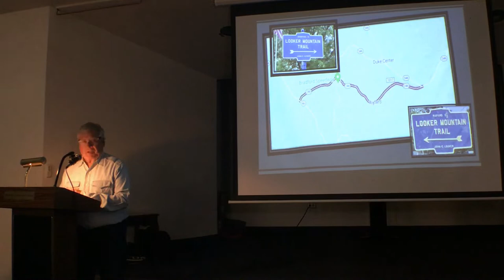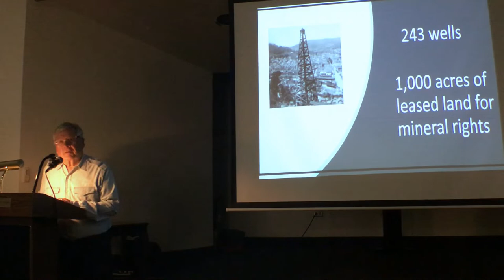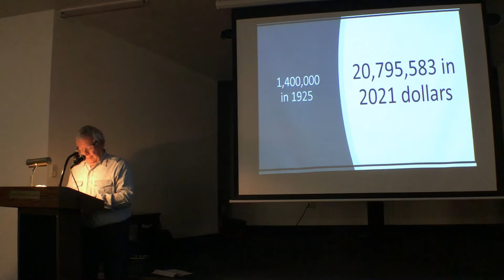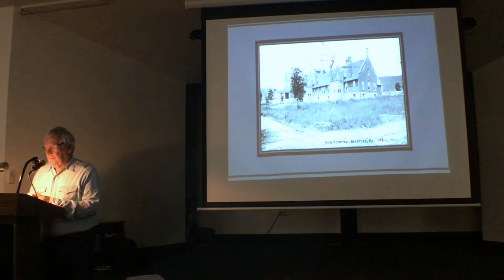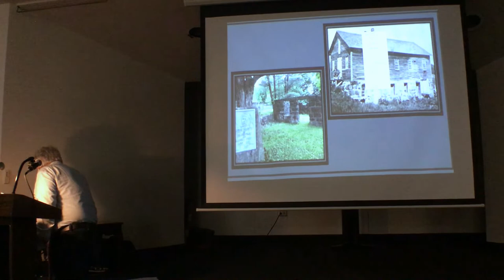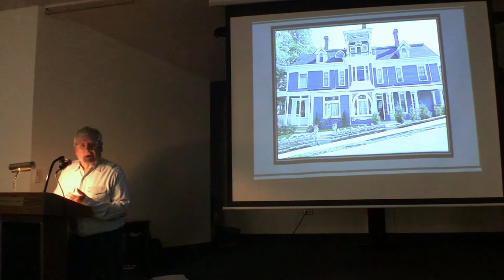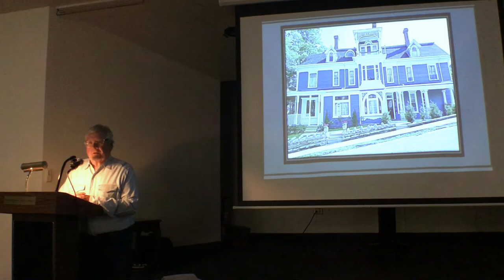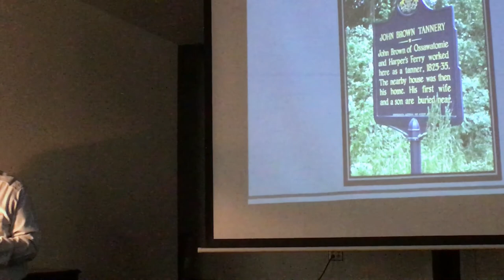John Looker: Historic Bradfordian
Hear the story of John Looker, as told by his descendant, Dennis Stromberg i this episode from the 150 Years of Entrepreneurship, Enterprise, and Legacy lecture series.